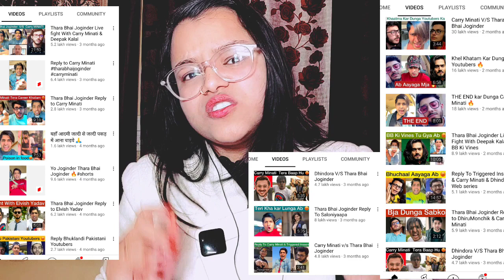Thara Bhai @CarryMinati | Carry Vs Joginder | Thara Bhai Joginder roast | Baba ki Queen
About this video :- Thara Bhai Joginder Roast | Carry Vs Joginder | Baba Ki Queen

This video Not for Hate.